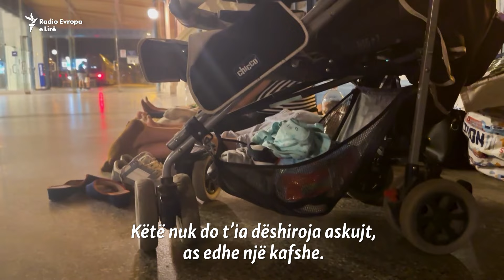Ndërprerja e ndihmave në Hungari i lë rrugëve refugjatët ukrainas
Që më shumë se një javë, familja Papp nga rajoni i Transkarpateve në Ukrainë po bën çmos për t’u kujdesur për gjashtë fëmijët e saj dhe për t’i strehuar ata në rrugët e Budapestit. Hungaria i ka ndërprerë ndihmat për strehim për familjet refugjate nga pjesë të Ukrainës që ajo nuk i konsideron më në rrezik nga pushtimi i vazhdueshëm në shkallë të gjerë nga Rusia.